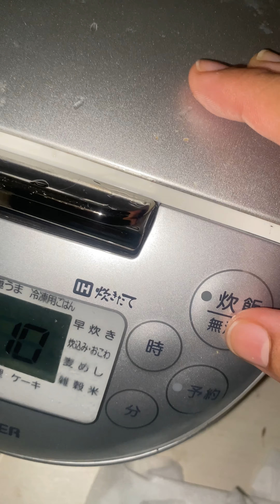জাপানের মানুষদের বেশি আত্মনির্ভরশীলতাই মাঝে মাঝে এদের একাকিত্বের কারন হয়ে দাড়ায়